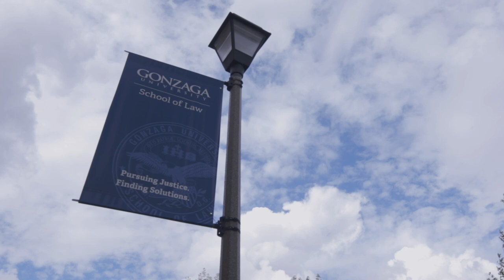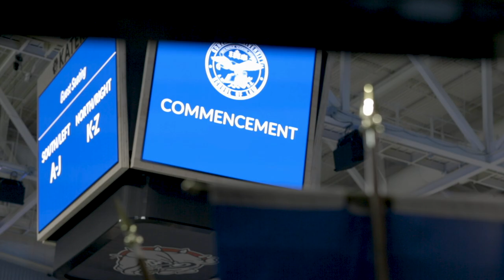Gonzaga Law: Find Meaning. Serve with Purpose.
At Gonzaga Law, we equip service-minded graduates to make an enduring difference.